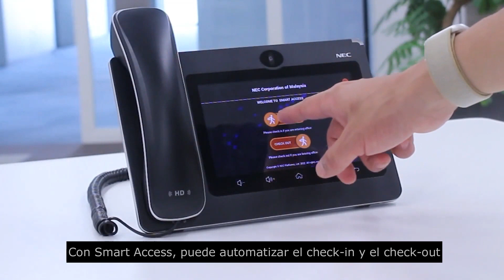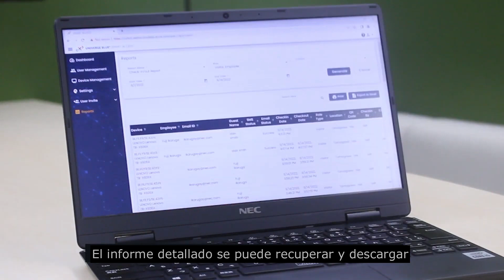Smart Access | Entrada eficiente y sin problemas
Smart Access es una aplicación para tabletas basada en Android que brinda a las organizaciones una poderosa herramienta de acceso a sus instalaciones.
Con Smart Access, la gestión de acceso al sitio se vuelve completamente automatizada, completamente transparente y totalmente sin contacto con una selección de modos de registro previo.